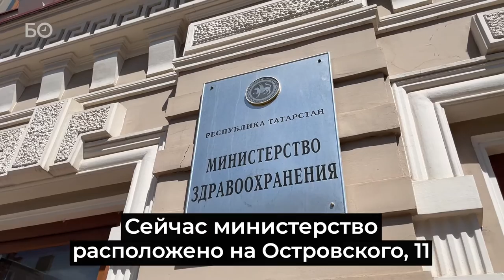Министерство здравоохранения РТ переедет в новое здание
Министерство здравоохранения Татарстана готовится к переезду в новую резиденцию, сообщил корреспонденту «БИЗНЕС Online» осведомленный источник. Сотрудники ведомства разместятся на ул. Бутлерова, 40/11, в объекте культурного наследия, построенном в 1914 году. До революции тут размещалось казанское отделение Дворянского земельного банка, а большинство жителей Казани знают это здание как штаб-квартиру советского института по переподготовке врачей (ГИДУВ).

Сейчас памятник истории пустует. В преддверии переезда минздрава Главное инвестиционно-строительное управление РТ объявило конкурс на ремонт и реставрацию за 292 млн рублей

Видео: Евгений Жура, Алексей Савин